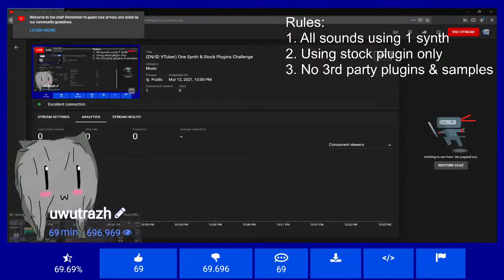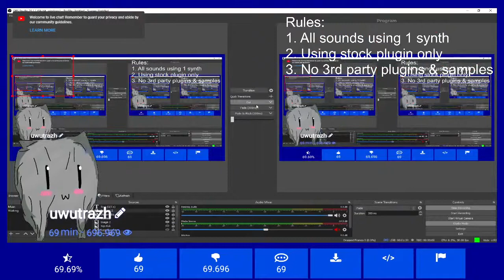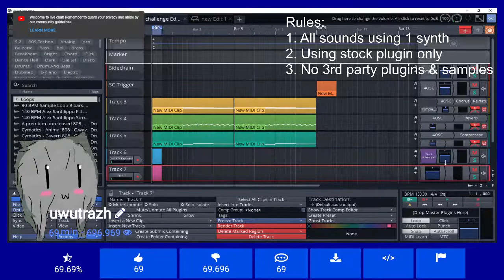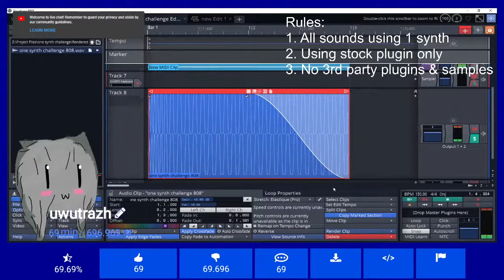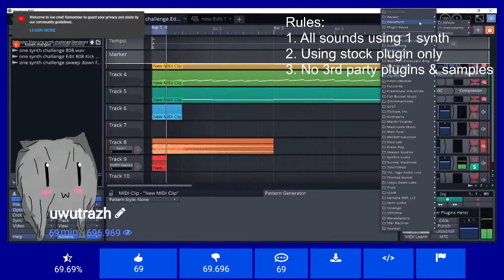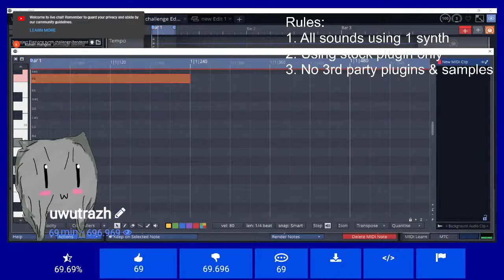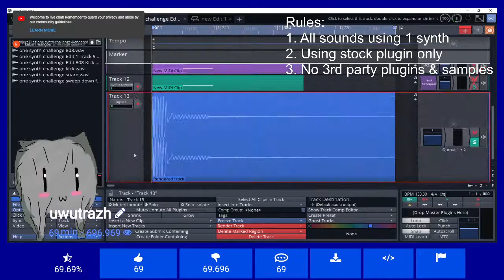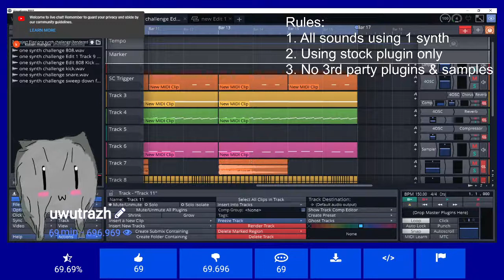(EN/ID VTuber) One Synth & Stock Plugins Challenge